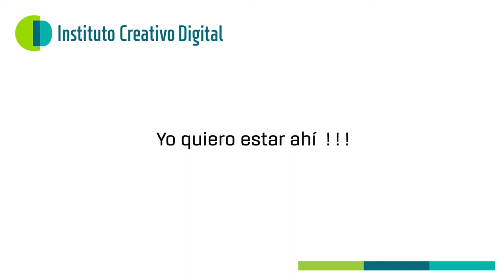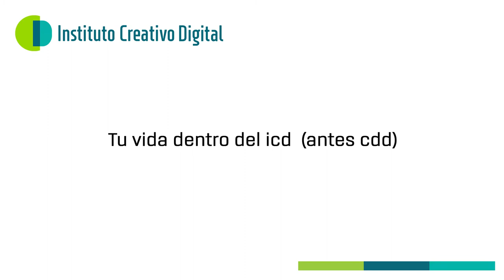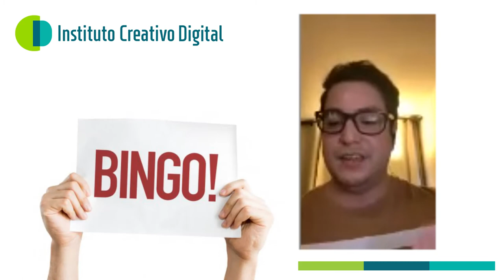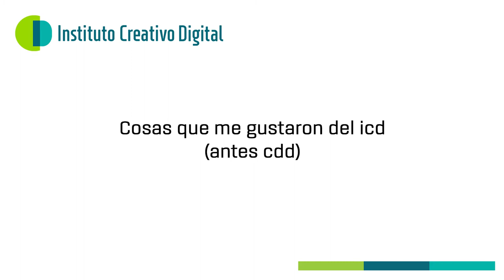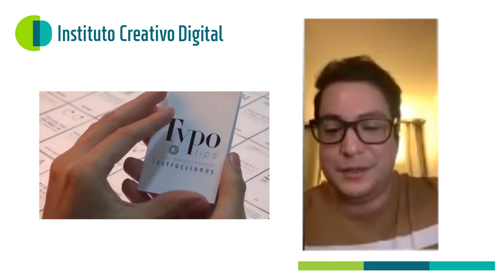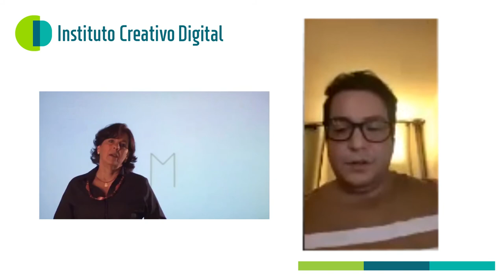Un cortometraje infantil se convierte en una experiencia exitosa (3ª parte)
Ser un diseñador venezolano, trabajar en post-producción en Estados Unidos y ganar un EMMY en ese país no es algo que ocurra todos los días.

Con su cortometraje infantil titulado "El príncipe de los juegos", este joven ex-estudiante del icd Caracas se alzó con el 1º lugar en la categoría Artes gráficas, haciéndose merecedor de este premio en su edición Regional Sun Coast 2020. En esta oportunidad presentamos la 1ª parte de una excelente conversación donde Carlos viene a contarnos su experiencia dentro del medio y cómo se logra este nivel de excelencia.